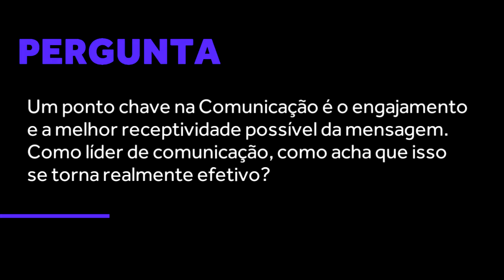Entrevista com Stéphane Guilbaud - Renault Americas | Communication | ebdi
Saiba o que o Stéphane falou sobre a Comunicação Interna.

Quer saber mais como foi o Commmunication?